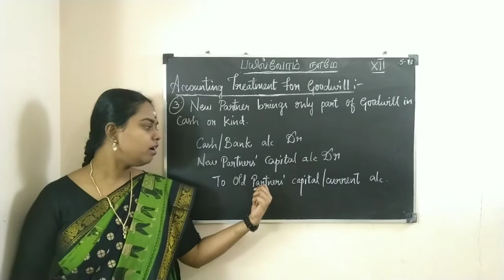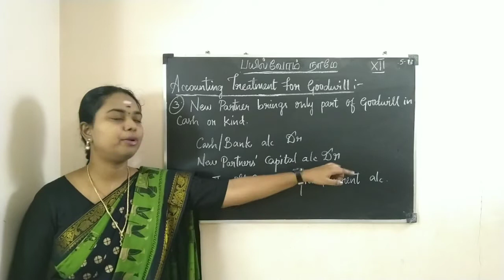Admission of a Partner - Part 14 || Accounting Treatment for Goodwill # 2 || in TAMIL || Class 12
In this video, we will learn about the accounting treatment of goodwill at the time of admission of a partner.

Admission means inclusion of a new partner into the existing firm. Partner may be admitted under various circumstances like need for capital, managerial skill etc. In this unit we will completely learn accounting treatment at the time of admission of a partner.